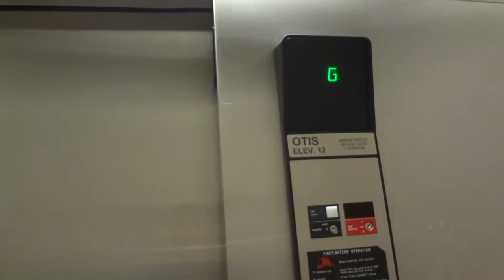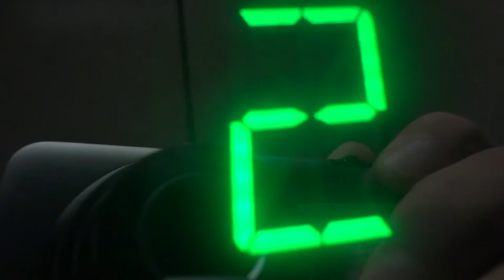Otis Hydraulic Elevator [Bldg. 25] Villas at Hammock Beach